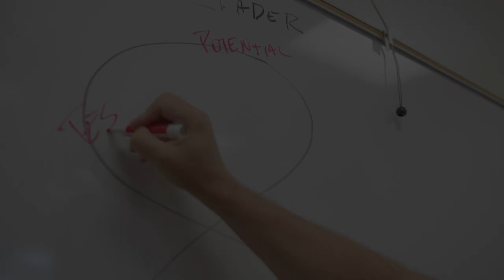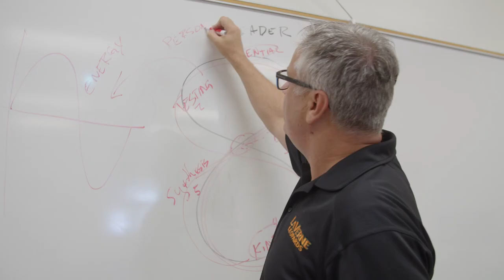Meet the Professors: Rich Whitney (Organizational Leadership)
Rich Whitney, EdD, assistant professor and program chair of the doctoral program in organizational leadership at the University of La Verne, discusses the value of helping students reach their leadership potential. Want to learn more about our organizational leadership program?